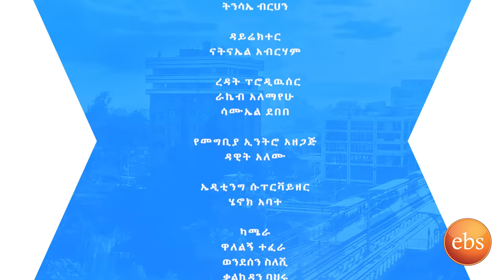ድምፃዊ ደርብ ዘነበ ከረጅም አመት ቆይታ በኋላ እና ተወዳጁን ወሎ ወሎ ሙዚቃዉን በእሁድን በኢቢኤስ